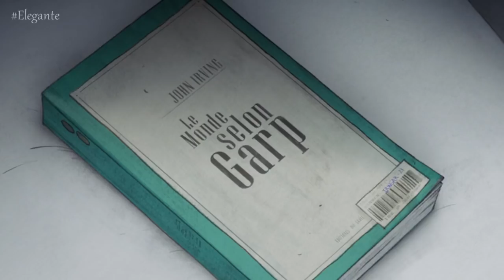o que faria se perdesse seu corpo?